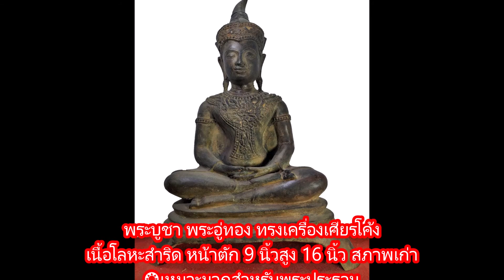พระอู่ทอง ทรงเครื่อง เนื้อสำริด ขนาดหน้าตัก 9 นิ้ว สูง 16 นิ้ว สภาพเก่า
พระบูชา พระอู่ทอง ทรงเครื่องเศียรโค้ง
เนื้อโลหะสำริด หน้าตัก 9 นิ้วสูง 16 นิ้ว สภาพเก่า
❂เหมาะมากสำหรับพระประธาน